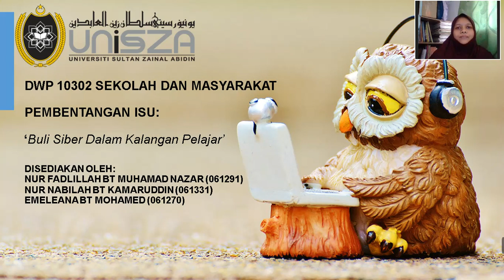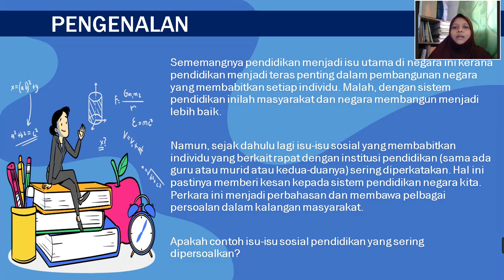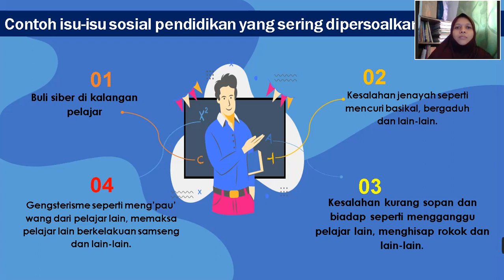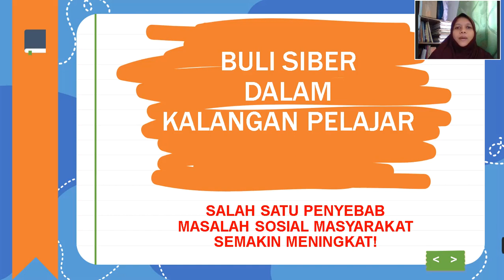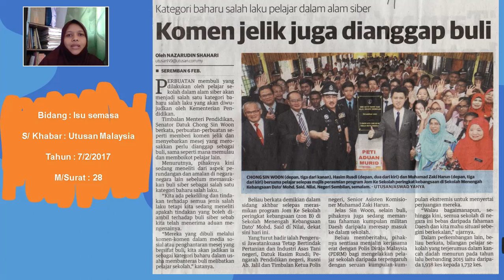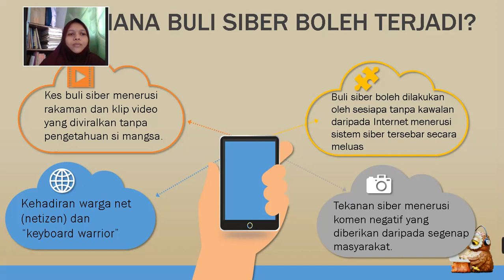ISU SEMASA DALAM PENDIDIKAN : BULI SIBER DALAM KALANGAN PELAJAR